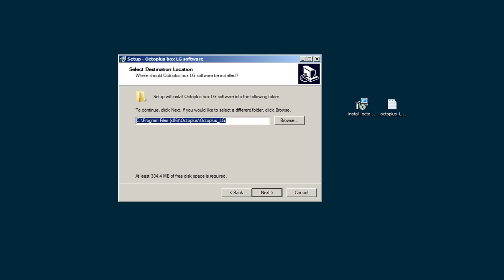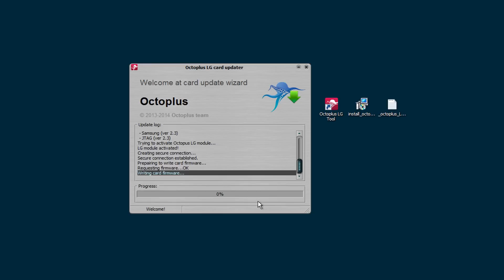How to activate Octoplus/Octopus LG